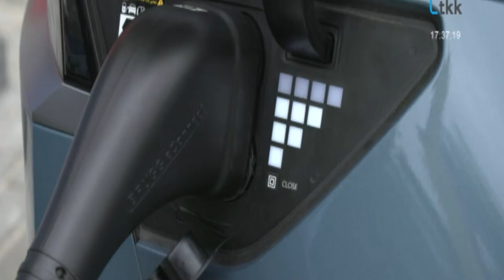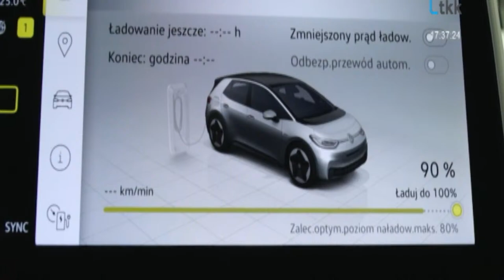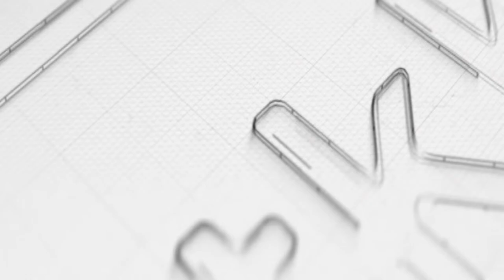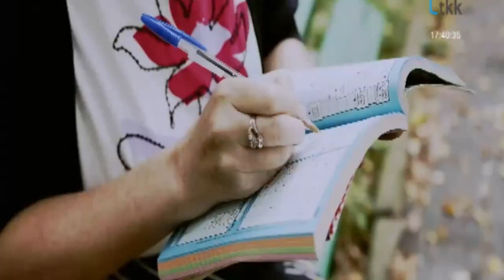Rozmowy z Widokiem na Powiat 10.01.2024